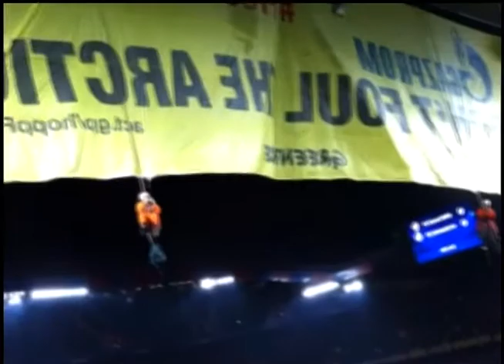Битва за Greenpeace на футбольном поле Западной Европы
Борцы за охрану окружающей среды едва не сорвали матч европейской футбольной Лиги Чемпионов. В швейцарском Базеле через пять минут после начала матча местной команды против немецкого клуба Шальке-О4 - который также спонсирует Газпром - активисты Гринписа развернули гигантский баннер с выражением протеста против бурения нефтяных скважин в Арктике российской компанией и призывом освободить арестованных в России экологов.